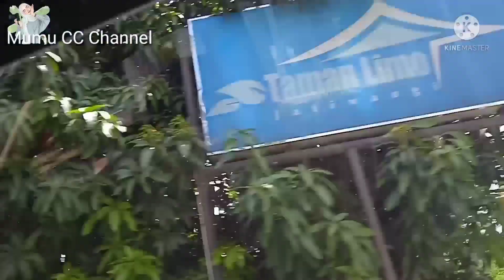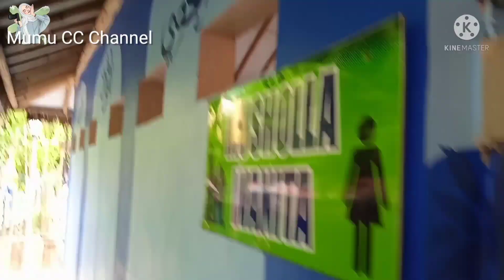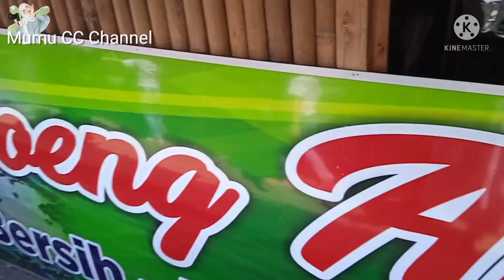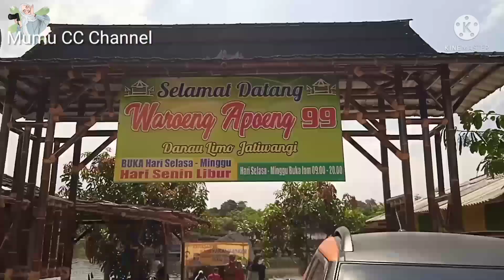Taman Limo Jatiwangi || Taman Edukasi Anak & Kuliner Di Cibitung Cikarang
Taman Limo Jatiwangi

Destinasi wisata ini berlokasi di Jalan Cikedokan-Jatiwangi No. 9 Jatiwangi, Cikarang Barat, Bekasi, Jawa Barat. Taman Limo memiliki jarak kurang lebih 24 kilometer dari pusat kota Bekasi dengan waktu tempuh kurang lebih 1 jam.